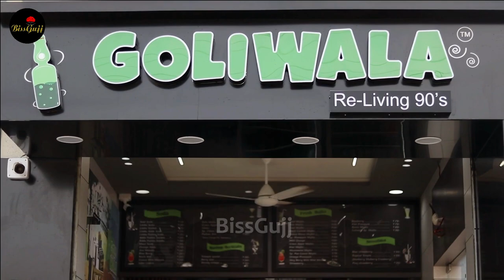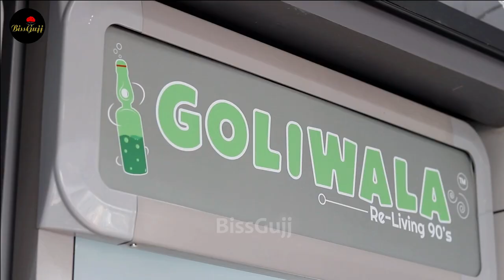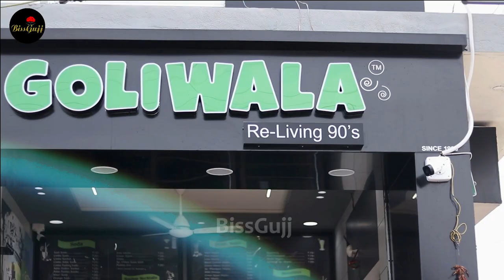GOLIWALA Rajkot | Goli Soda | Street Food | Goli soda Song | Goli Soda Movie | BissGujj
Goliwala
Opp. Ayurvedic Hospital, University Road, Rajkot

BissGujj
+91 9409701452